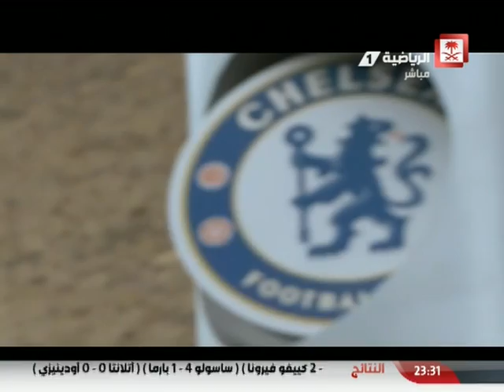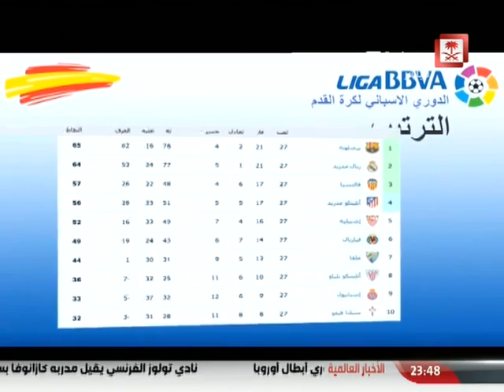Saudi Sport 2015-03-16 فيديو برنامج الكرة_العالمية يوم الأثنين الجزء الثاني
فيديو برنامج الكرة_العالمية الجزء الثاني
ضيوف الحلقة:
1-فيصل ابوحيمد
2- احمد المعلم
3- أسامة خليل
تقديم : علي الشهري